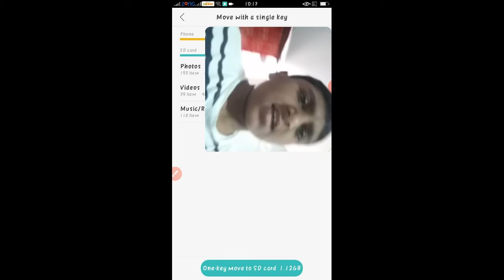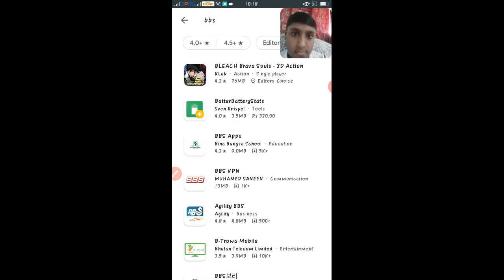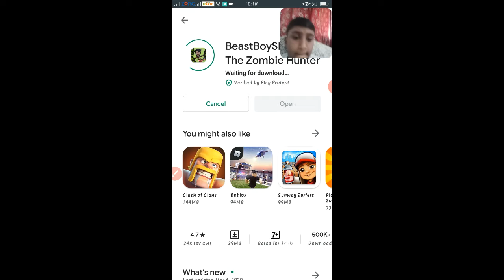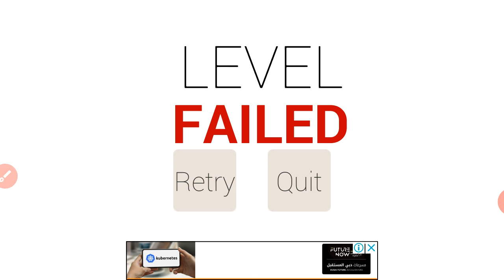I am egg my recorder link in description